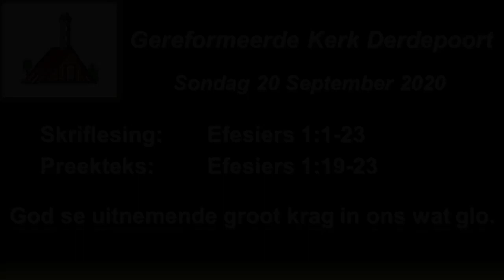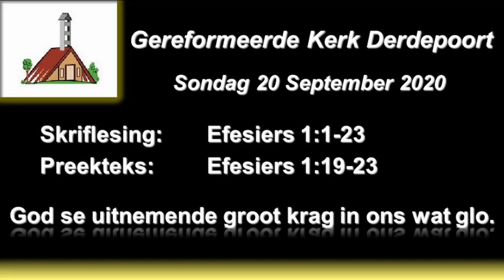20 September 2020 - Preek - Teologiese Student Jaco Roets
Omdat die lewendige stroom vanoggend, 20 September, sleg was hier is die opname van die preek.

Skriflesing: Efesiers 1:1-23
Preekteks: Efesiers 1:19-23
Tema: God se uitnemende groot krag in ons wat glo.

Teologiese Student Jaco Roets

Bankbesonderhede vir kollektes en bydraes:
Kerkkas
ABSA
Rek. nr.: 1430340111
(Bydraes verwysing: NAAM EN VAN)

Diakonie
ABSA